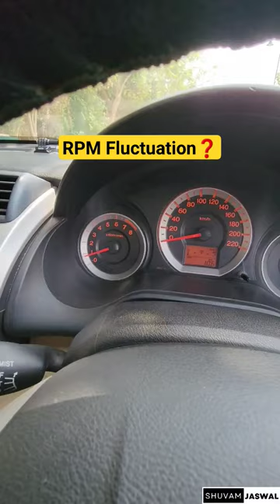Need to follow this if your car rpm is fluctuating✅️@Shuvamjaswal